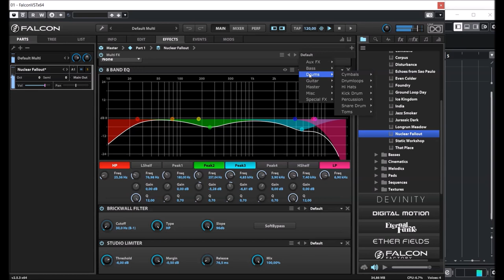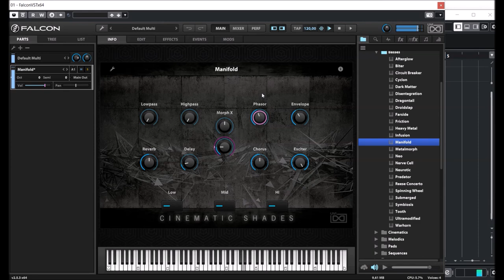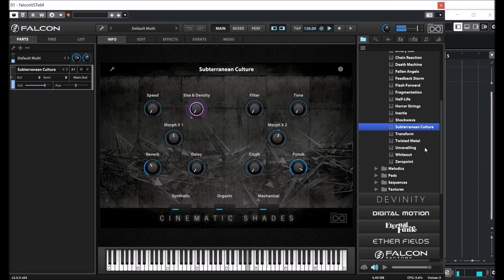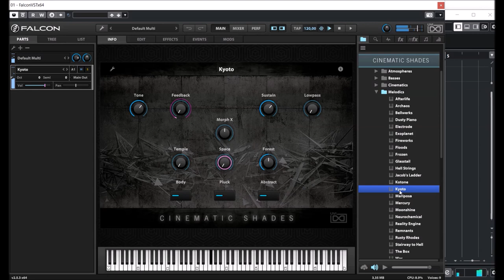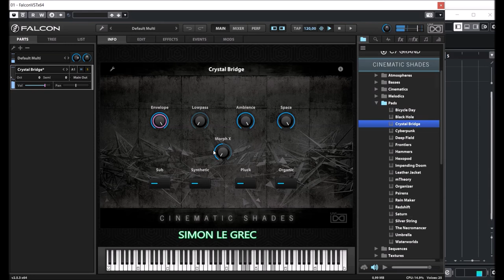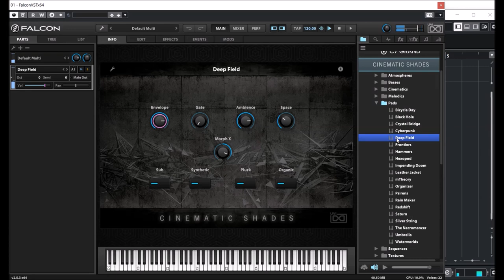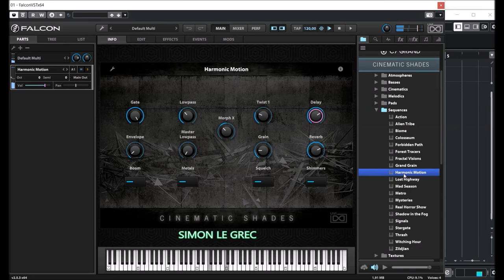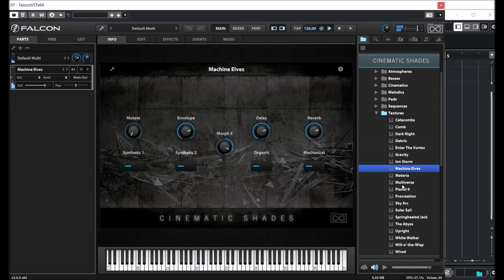UVI Falcon 2.5 | Cinematic Shades | Presets Preview (NT)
Cinematic Shades is an evocative and visceral collection of sounds designed for composers and modern producers who need unique and powerful emotive elements for their productions.

Arranged in 7 categories, Cinematic Shades delivers a curated selection of 130 atmospheres, pads, textures, melodies, sequences, basses and cinematic elements with pre-mapped macros that provide creative modulation options and easy automation control.

Presets Preview:
00:00 AT
02:30 BA
04:47 CI
06:06 ME
08:24 PD
11:32 SQ
13:26 TE